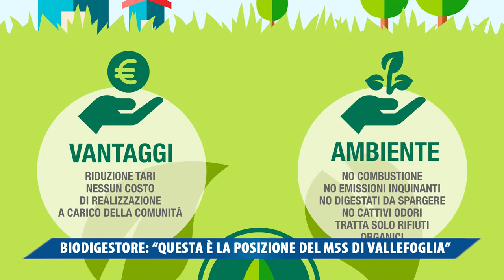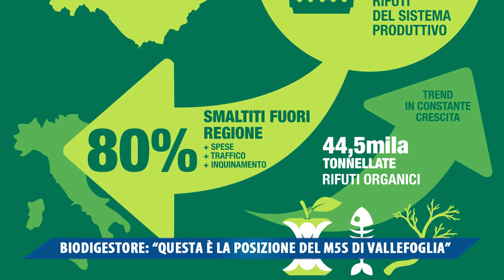BIODIGESTORE, QUESTA E' LA POSIZIONE DEL M5S DI VALLEFOGLIA